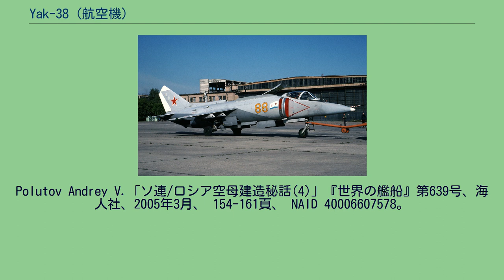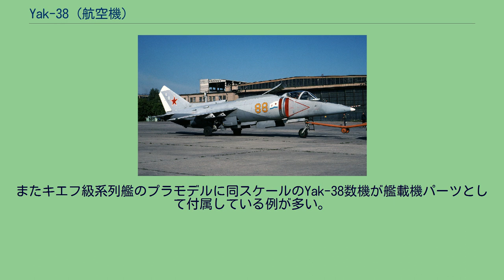Yak-38 (航空機)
Yak-38（Як-38） 1993年のMAKSで展示されるYak-38M Yak-38(ロシア語: Як-38 ヤーク・トリーッツァチ・ヴォースィェミ)は、旧ソ連のヤコヴレフ設計局で開発された垂直離着陸機（VTOL機）。
軽襲撃機（艦上攻撃機）として運用された。
北大西洋条約機構（NATO）が使用したNATOコードネームでは、「まがい物」という意味の「フォージャー」（Forger）と呼ばれた。
やや先行して開発されたイギリスのホーカー・シドレー ハリアーと類似した能力を持つが、ハリアーが陸上での運用を前提に開発され、後に艦上機版のシーハリアーが派生したのに対して、Yak-38は当初から艦上機として開発されており、世界初の艦上V/STOL機となっている。
主な派生型としては、原型試験機のYak-36M、複座練習機型のYak-38U、単座改良型のYak-38Mがあった。
1967年夏、旧ソ連海軍総司令官セルゲイ・ゴルシコフ元帥は、試作VTOL機であるYak-36の性能に感銘を受け、当時建造が計画されていた1123.3型対潜巡洋艦（モスクワ級）への搭載を指示した。
12月、ソ連政府はYak-36を原型とした軽襲撃機としてYak-38を設計するよう、ヤコヴレフ設計局に要請した。
また1968年9月2日には、航空運用能力が不足と考えられた1123.3型の建造は中止され、かわって、より大型で強力な航空運用能力を備えた1143型対潜巡洋艦（キエフ級; のちに重航空巡洋艦に種別変更）の建造が指示された。
まず原型試験機としてYak-36M（「Yak-36の改良型」の意味）が開発され、1969年1月、海軍総司令官と空軍総司令官は、Yak-36Mの作戦・技術規則（要求）を承認した。
1970年3月に技術案が承認され、その翌月にはさっそく初号機が完成、数ヶ月後には2・3番機も完成して、各種試験が進められた。
この試験に供するため、ヘリコプター巡洋艦「モスクワ」のヘリコプター甲板は耐熱鋼板に換装され、さらにその上にAk-9F耐熱材を設置した特別発着プラットフォーム（20m四方）が設けられた。
1972年11月18日、デクスバフの操縦するYak-36Mが同艦に初めて着艦し、「ソ連海軍艦上機の誕生日」として記録された。
1973年、ソ連政府は、Yak-36Mを1143型重対潜巡洋艦の搭載機、Yak-38軽襲撃機として生産するよう指令した。
Yak-36Mの作戦・技術規則（要求）において、同機は「仮想敵の艦艇や地上目標、長距離レーダー偵察機、輸送機、哨戒ヘリコプターを破壊するV/STOL軽襲撃機」として規定されていた。
VTOL時の排気の流れ 本機は、推進用の主エンジンとは別に2基の離昇用エンジン（リフトエンジン）を搭載して垂直離着陸を行う方式を採用した。
垂直離着陸時には、リフトエンジンの吸入用のエンジン扉とダクト・カバーが開き、前部荷重をリフトエンジンが、後部荷重を回転式の排気ノズルにより推力偏向した主エンジンがそれぞれ負担して、機体のローリングの制御は、エンジンの圧縮機で作られた高圧空気の一部が抽出された後、空気配管を介して主翼両端に装備されたロール制御バルブで制御され、機体のヨーイングの制御は、同じくエンジンの圧縮機で作られた高圧空気の一部が抽出された後、空気配管を介して機体後部に装備されたヨー制御バルブで制御される方式としている。
ハリアーのロールス・ロイス ペガサスでは前・後部偏向ノズルがともに主エンジンのパワーに頼るのに対し、本方式の場合は水平飛行時にはリフトエンジンは完全なデッドウェイトになることから、燃料や兵装の搭載量で不利となる。
また短距離発進（STO）を行う場合には、ペガサスの場合は単純にノズルの角度を変更すれば良いのに対し、本方式の場合はノズルの角度を変えるだけでなく、主エンジンとリフトエンジンの出力を微調整していく必要があることから、技術的な難度が非常に高くなるという問題もあった。
このため、本機は当初はSTOを行わない、純粋なVTOL機として運用されていた。
技術的難度克服のため、クリミア半島にあった黒海艦隊のサキ飛行場において、精力的にSTO技術の開発が行われた。
出力の微調整を手動で行うことは非現実的であり、スロットル操作だけで適切な推力とノズル角度をコントロールする装置の開発が志向された。
コンピュータが未発達の当時、これは技術的には非常な冒険であったものの、1978年12月...